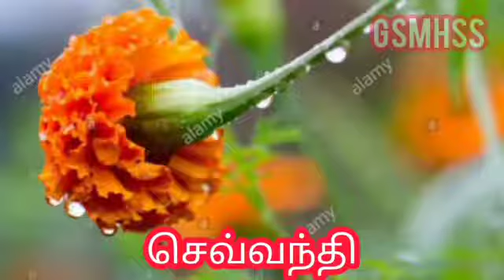GSM-Gr. LKG Tamil